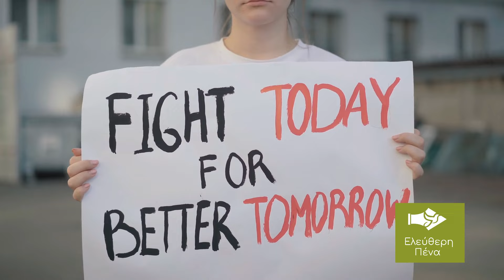«ΤΟ ΔΗΜΟΚΡΑΤΙΚΟ ΚΟΜΜΑ ΤΩΝ ΗΠΑ ΠΕΡΙΟΡΙΖΕΙ ΤΗΝ ΕΛΕΥΘΕΡΙΑ ΤΟΥ ΛΟΓΟΥ»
Ο Αμερικανός τεχνολογικός δισεκατομμυριούχος Έλον Μασκ κατηγόρησε το Δημοκρατικό Κόμμα των ΗΠΑ ότι περιορίζει την ελευθερία του λόγου, επικαλούμενος τον αγώνα του κόμματος ενάντια στη ρητορική μίσους και την παραπληροφόρηση. Οι δηλώσεις του Μασκ ήρθαν μετά το debate μεταξύ του Δημοκρατικού υποψηφίου και κυβερνήτη της Μινεσότα, Τιμ Βαλζ, και του Ρεπουμπλικανού υποψηφίου, γερουσιαστή του Οχάιο JD Vance.